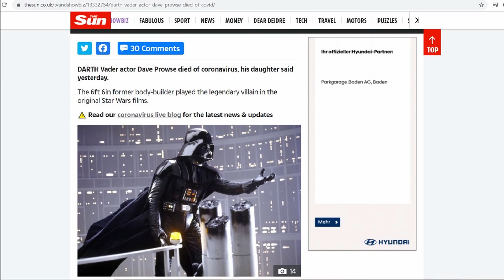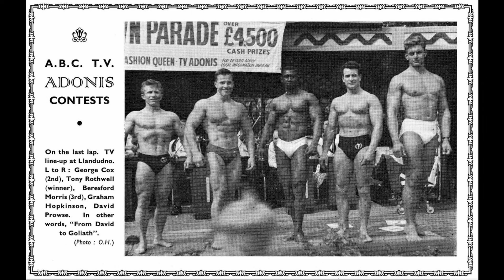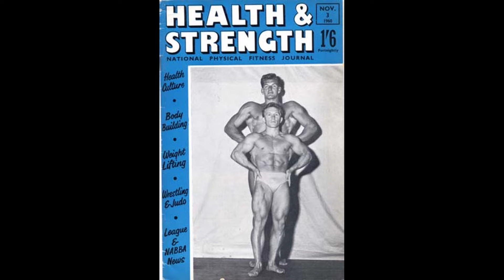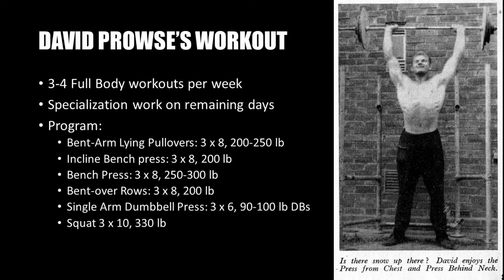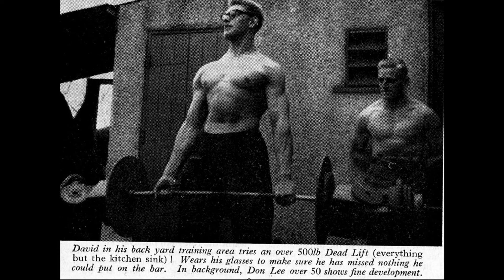RIP DARTH VADER! TRIBUTE TO DAVID PROWSE AND DARTH VADER'S BODYBUILDING WORKOUT!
In this video I pay homage to the late David Prowse, celebrating his amazing life and share his bodybuilding workouts, as well as his achievements as a British Weightlifting Champion! Enjoy!!

To support my campaign to establish a bodybuilding museum exhibition, please where you can donate.
Thank you to ibelieveinyou.ch